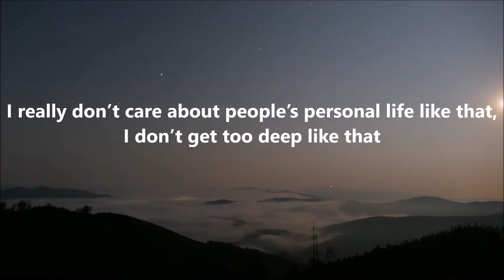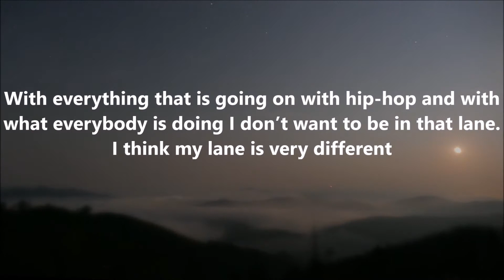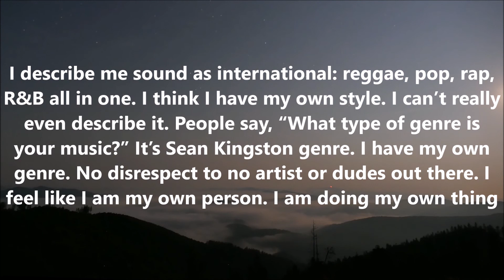Sean Kingston Quotes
Here Is Some Sean Kingston Quotes By Library Of Quotes

The Quotes
1 - I Breathe, I Sleep, I Eat Music. Music Is What I Wanted To Do - Sean Kingston
2 - I love songwriting, so I’m always happy to write for other musicians
3 - I don’t think an artist should keep themselves categorized in a specific box
4 - It’s easy to gain weight when you’re in the studio
5 - I really don’t care about people’s personal life like that, I don’t get too deep like that
6 - I think country has the biggest melodies ever
7 - Jamaica is kind of similar to Miami, but to go from there to Miami, and then Miami to L.A., it’s crazy
8 - With everything that is going on with hip-hop and with what everybody is doing I don’t want to be in that lane. I think my lane is very different
9 - I make sure I always surround myself with good, down to earth, fun, real people, who always keep me grounded
10 - I think music sets you free, as soon as you hear a song you love it takes you away from your problems
11 - It means a lot for me as music is my everything. I’ve always loved hearing myself on the radio…Like going to my mom’s house and seeing my face on magazine covers
12 - I feel like when people listen to Sean Kingston, it’s summertime, it’s spring break, and the weather is nice. All you could think about is jet skis, boats, sipping a piña colada, you know just having a nice fun time. And that’s the time for Sean Kingston
13 - I really like the reggae concepts like the culture vibe. They speak on everything that’s going on, they don’t have limits. They speak on politics, they speak on life, they speak on the troubles of poverty, everything. The message, the melodies, and the concepts of reggae music are unbelievable
14 - I describe me sound as international: reggae, pop, rap, R&B all in one. I think I have my own style. I can’t really even describe it. People say, “What type of genre is your music?” It’s Sean Kingston genre. I have my own genre. No disrespect to no artist or dudes out there. I feel like I am my own person. I am doing my own thing

whatsappstatusvideo
attitudestatus,
attitude shayari
statusvideo
status song,
status new,
status love,
status whatsapp,
status sad,
status punjabi,
status hindi,
status attitude,
status attitude boy,
Sadwhatappstatus